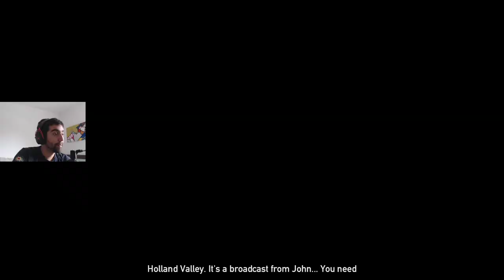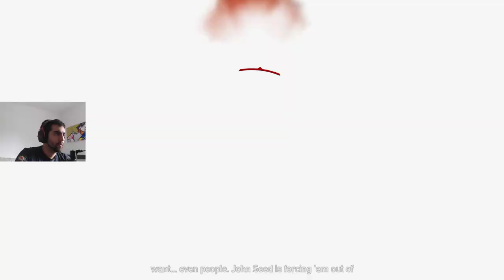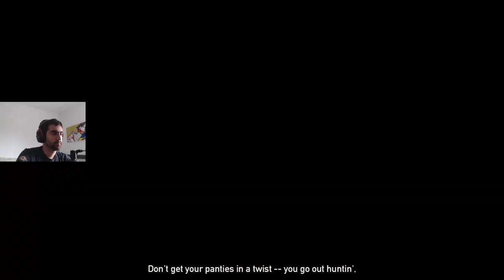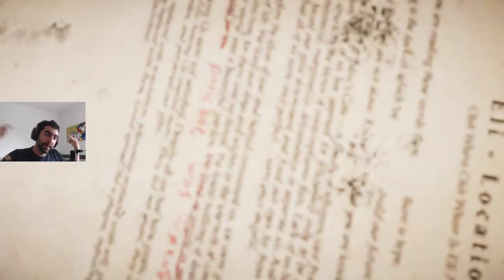Far Cry 5 Primer Gameplay con la GTX 1080TI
Participa en la rifa de este excelente combo mouse+mousepad siguiendo los pasos del link!

Recuerda darle me gusta al video

Game:
Mouse:
Teclado: Corsair K95 RGB Platinum
Mousepad: Zowie GS-R Blue
Sensibilidad en el juego:
Webcam: Logitech C920